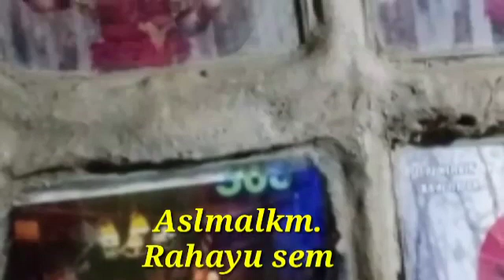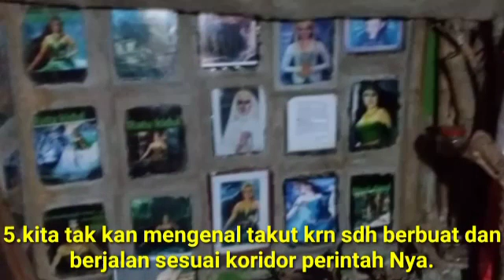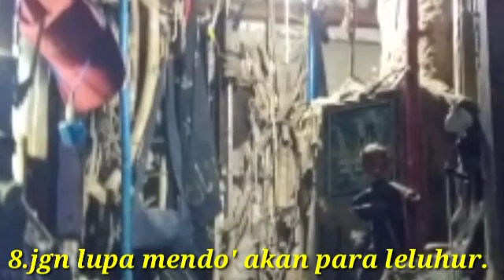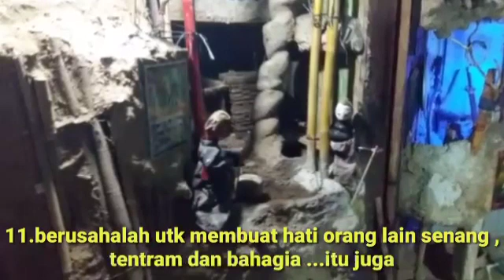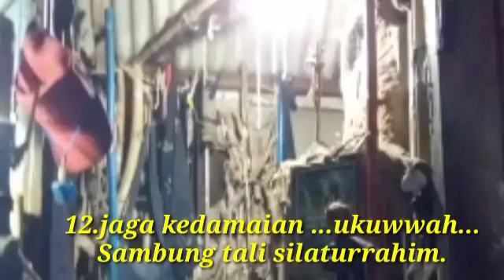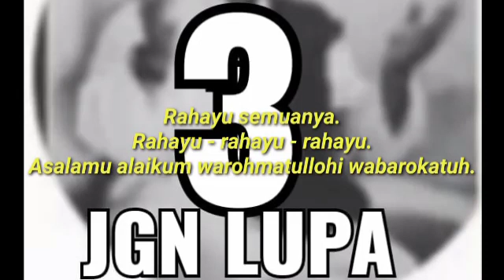knp sll di lindungi keghoipan